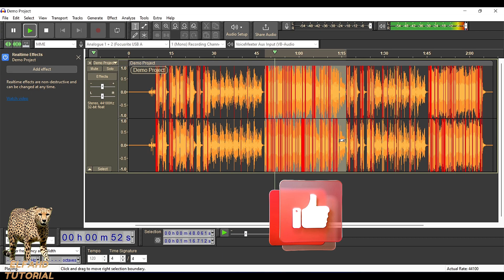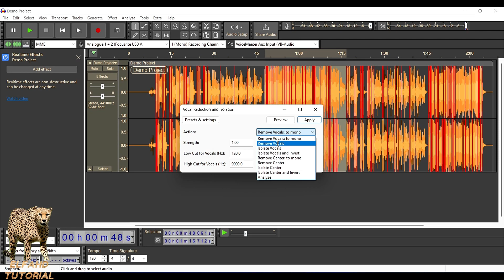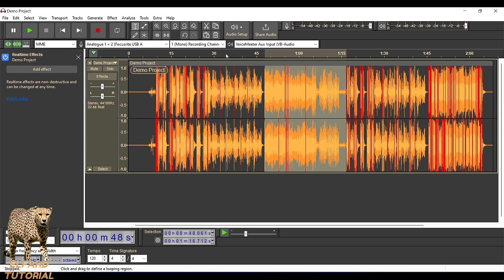Remove Vocal From Any Song In Audacity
طريقة حذف صوت المطرب في أي أغنية في برنامج Audacity